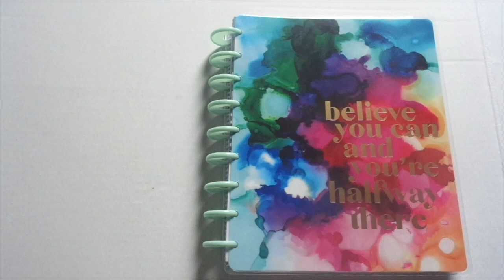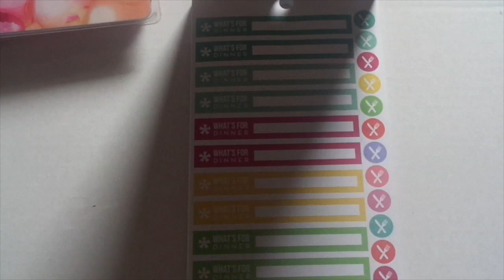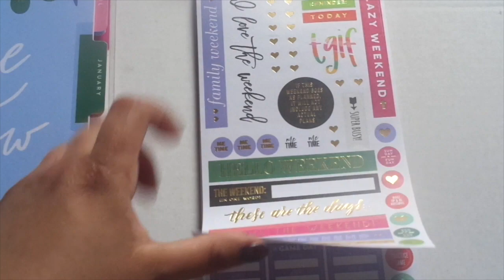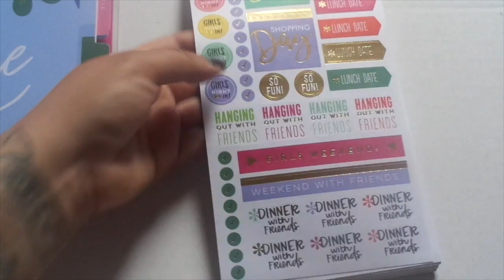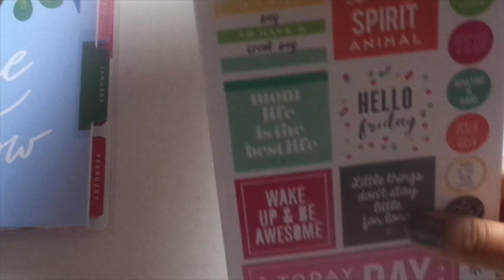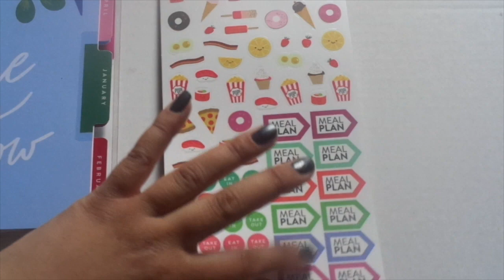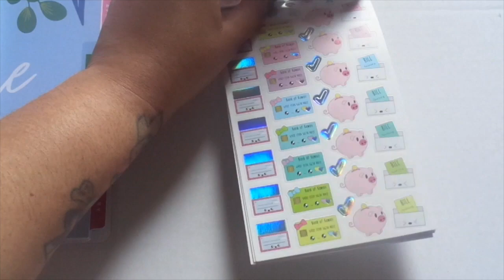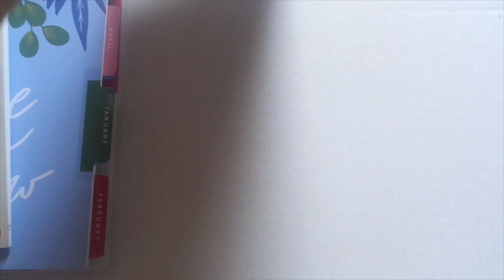Michael’s haul! Cute stickers and new planner !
Hello again!! I’ve shopped for new cute stickers, come see my small collection! Please feel free to watch my first video.